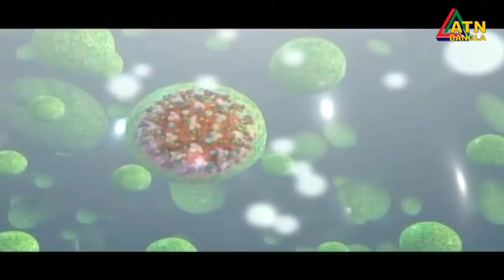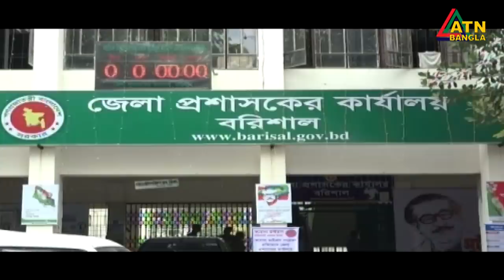এটিএন বাংলা প্রতিঘন্টার সংবাদ । 12pm | 13.04.2020 | ATN Bangla Hourly News